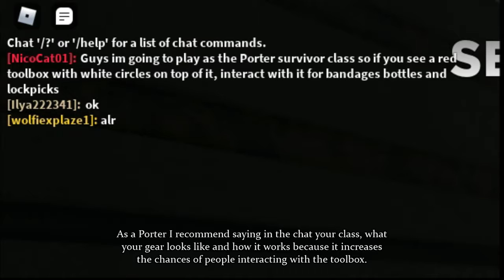Before the Dawn II How to play as the Porter survivor class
Using the chat is the best way for your team to understand stuff.